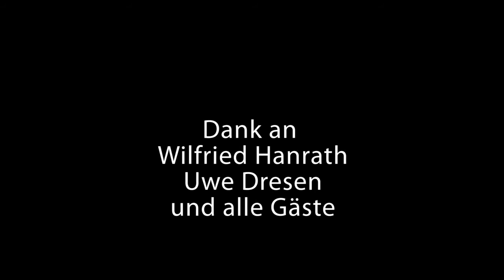Portrait: Birgit Reinhardt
Film von Thomas Seibel aus der Reihe "Ölbergnachbarn".
Portrait der Wuppertaler Performance-Künstlerin, Bildenden Künstlerin, Musikern, Lyrikerin, Lebenskünstlerin Birgit Reinhardt.